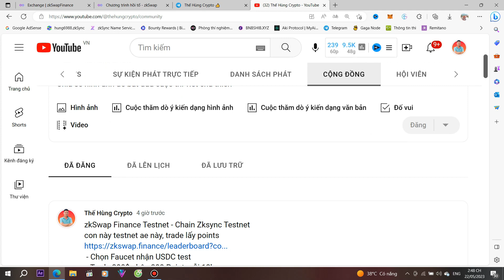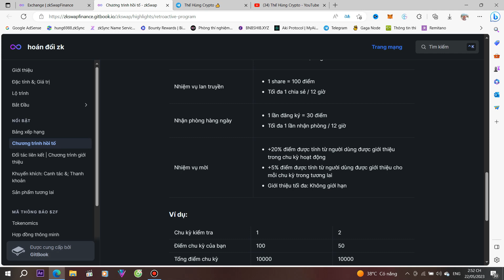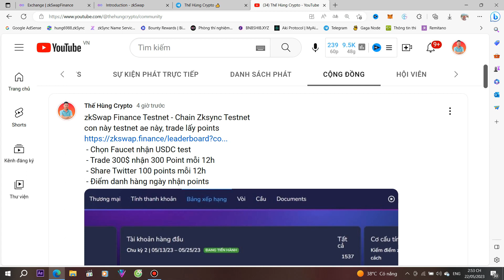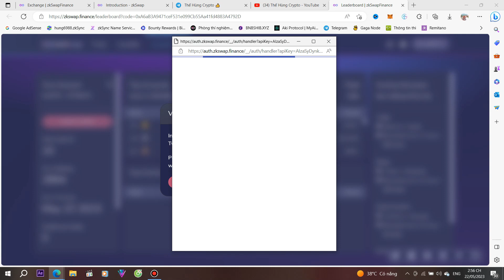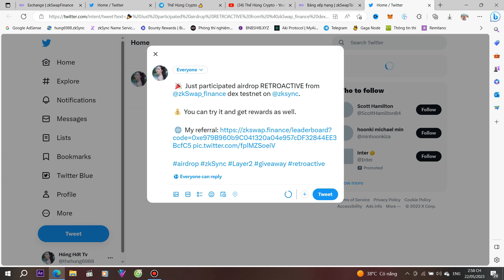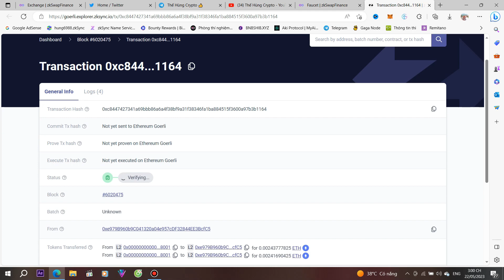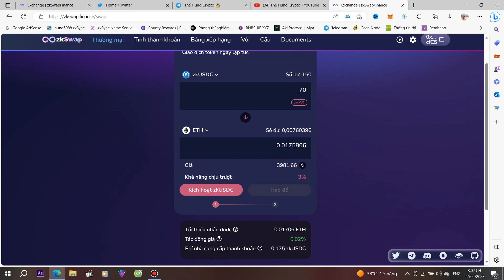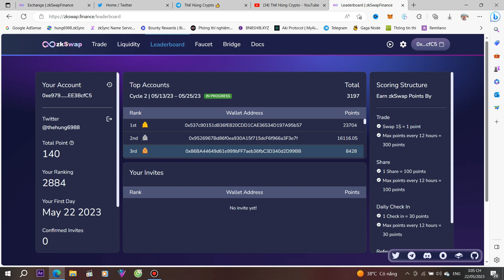(Siêu Gấp) Hướng Dẫn zkSwap Finance Testnet Nhận Điểm Point Quy Đổi ZK Token (Ăn Chia 50000000 $ZK)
zkSwap Finance Testnet - Chain Zksync Testnet
con này testnet ae này, trade lấy points
 - Chọn Faucet nhận USDC test
 - Trade 300$ nhận 300 Point mỗi 12h
 - Share Twitter 100 points mỗi 12h
 - Điểm danh hàng ngày nhận points